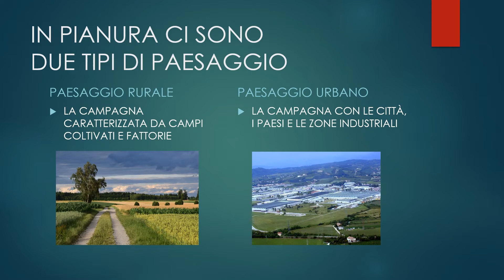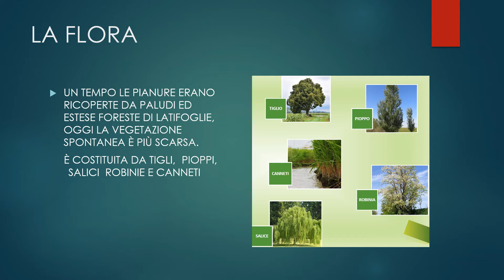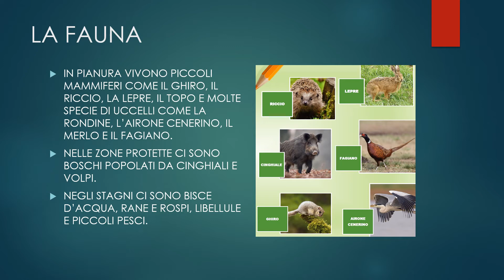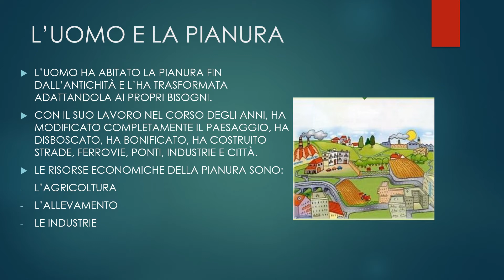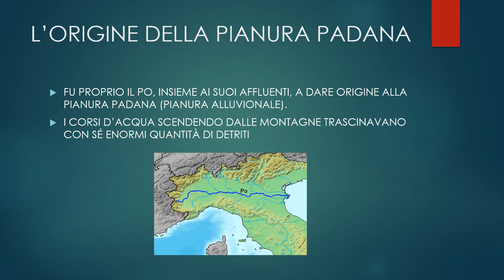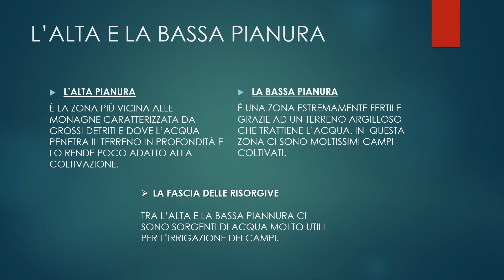10° sett. - Allegato 4 LA PIANURA